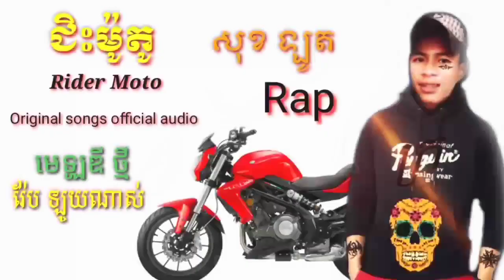Rider motor,ជិះម៉ូតូ,សុខ ឡូត/Official audio original songs, bye Sok Loth ❤️